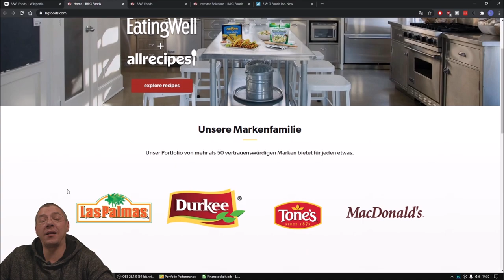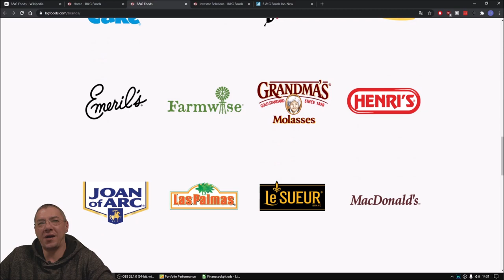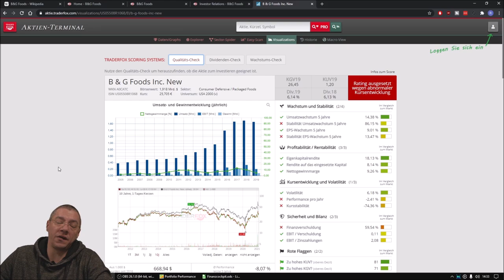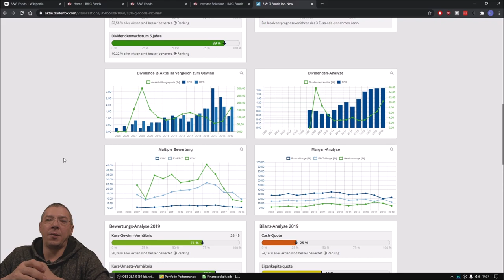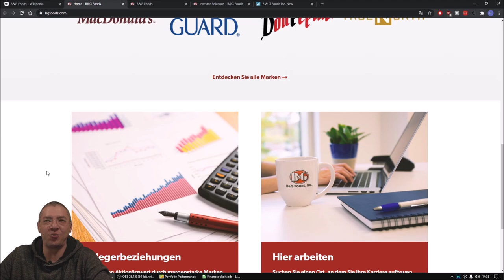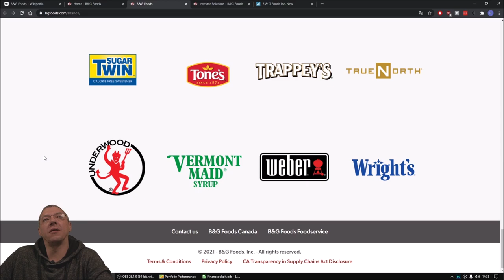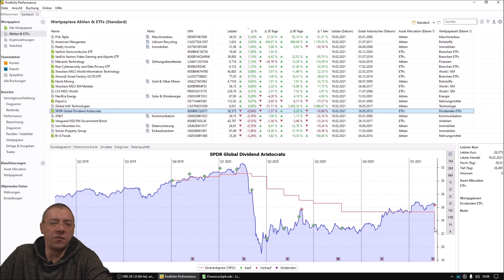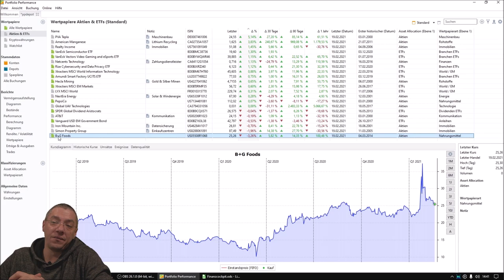B&G Foods Aktie - Neu im Depot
🧶 Bei Amazon Einkaufen & Mich Unterstützen

In meinem Aktien Depot gibt es einen Neuzugang

B&G Foods
ISIN: US05508R1068
WKN: A0CATC
Symbol: BGS

B&G Foods ist eine amerikanische Holdinggesellschaft für Markennahrungsmittel. Mittlerweile beinhaltet das Portfolio über 50 Marken. Unter anderem Tiefkühl- und Konservengemüse, Getreide, Fruchtaufstriche, Fleisch- und Bohnenkonserven, Bagelchips, Gewürze, scharfe Soßen, Weinessig und viele mehr.

B&G Foods wurde bereits 1889 gegründet, und hat seinen Hauptsitz in Parsippany, New Jersey, USA. Das Vertriebsgebiet ist aktuell in den USA, Kanada sowie Puerto Rico.

Nachdem ich mich nun von meinem letzten Dividenden ETF getrennt habe, passte hier der Kauf. Auch wenn kurzfristig hier keine große Gewinne beim Aktien Kurs zu erwarten sind. Die Dividende wurde konstant bisher über 10 Jahre gezahlt und die Dividendenrendite beläuft sich aktuell auf über 10%.

Ich würde mich freuen, wenn ich Dir Denkanstöße liefern kann,